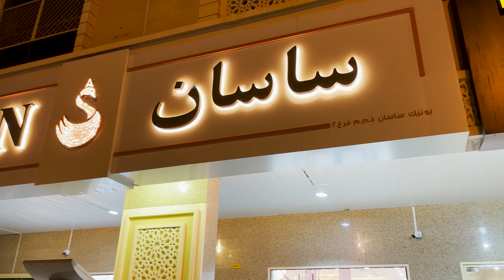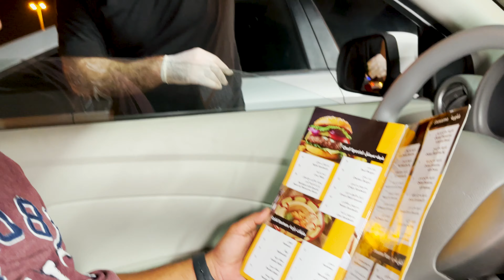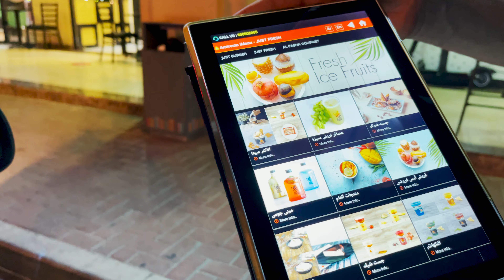🤔 Best perfume shop in the UAE ?? افضل محل عطور تعبية في الامارات؟؟🤔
شكرا للمتابعة:
زرنا افضل محل للعطور التعبية في الامارات "ساسان"
We visited the best perfume shop in the Emirates "Sasan"

المواقع:
Locations:
1- JBR